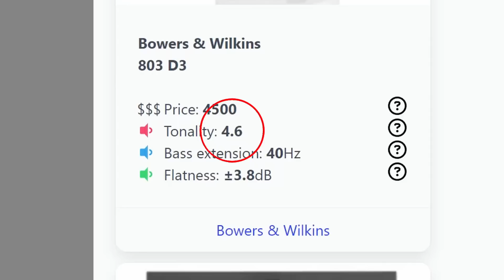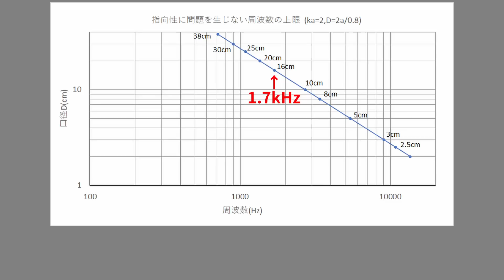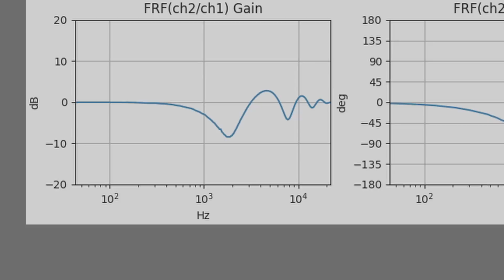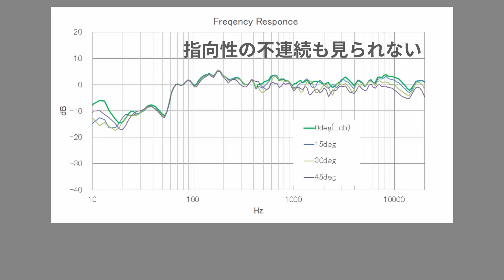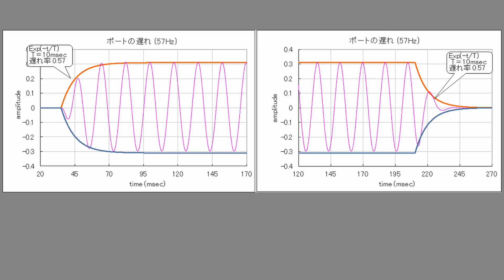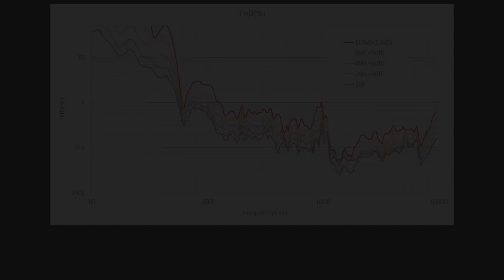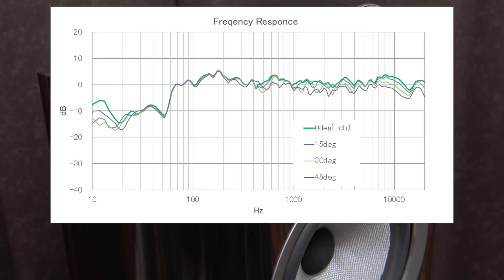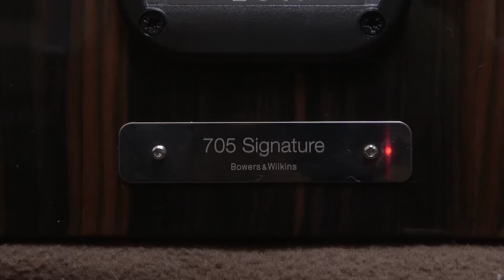B&Wの真実を明らかにする Part 2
B&W705 Signetureの性能を明らかにします。今回は測定結果をご報告し、実際の音をお聴きいただきます。最後に本機の性能を結論付けます。

**関連商品**
吸音タワー